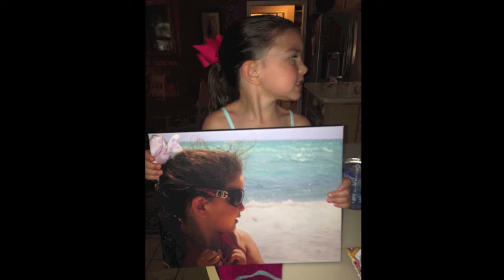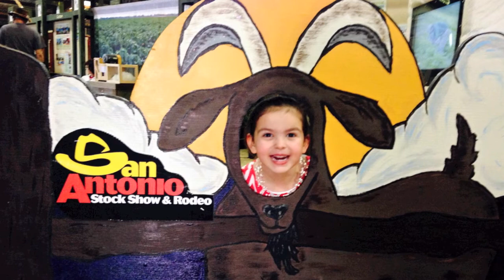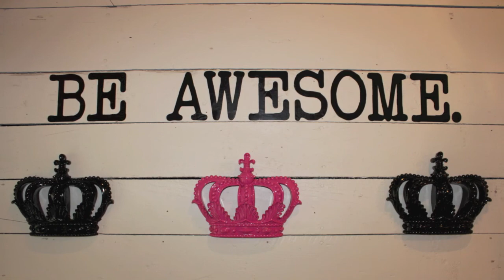Payton Year 5